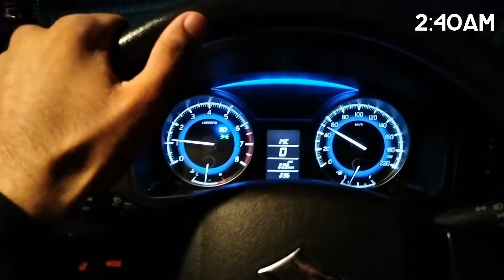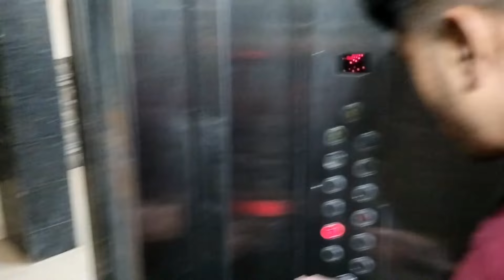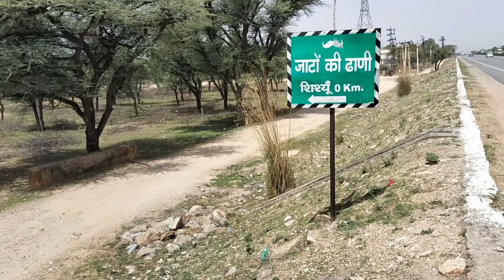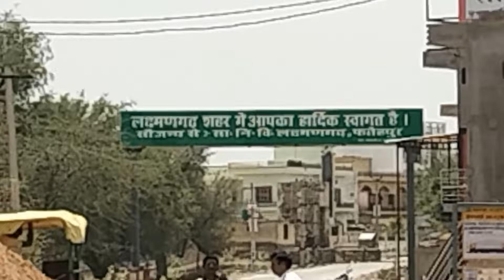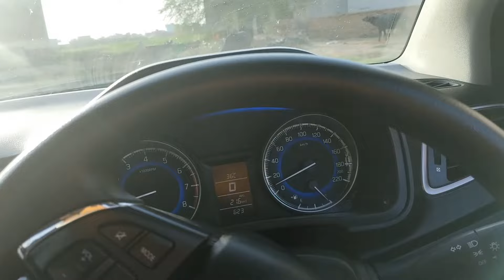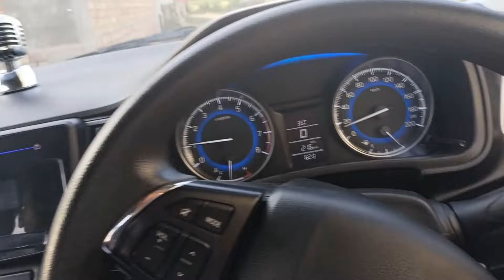My First Vlog 😳😵